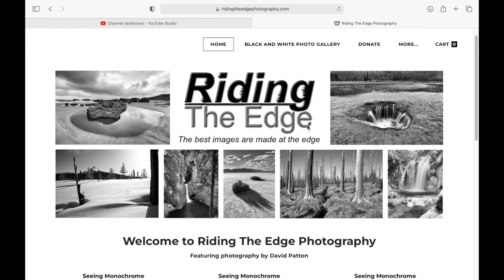Back to Black and White Film Photography and Some Unfinished Business with 35mm Film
In this Riding The Edge video I decide its time to return to black and white film photography so I out to finish a roll of Ilford Delta 100 I started 10 months ago. Come along to see what I ended up finding to finally fill this roll of 35mm black and white film.